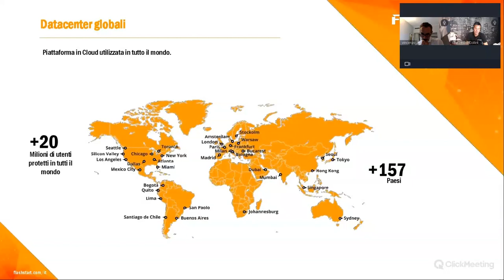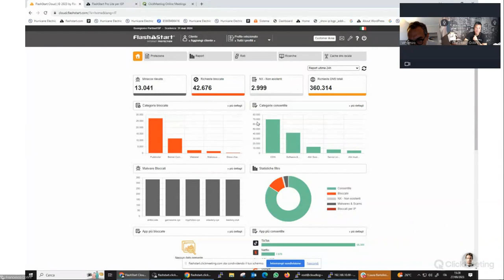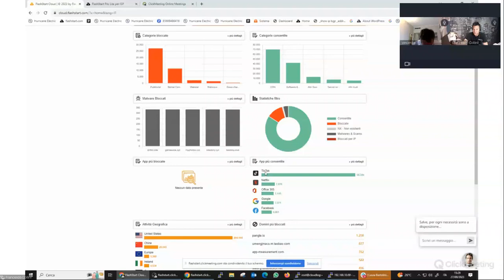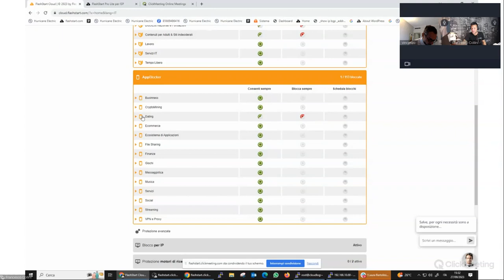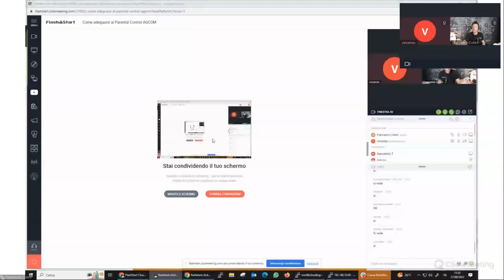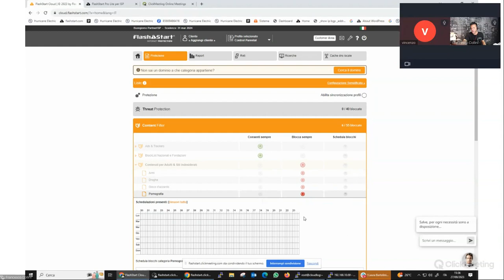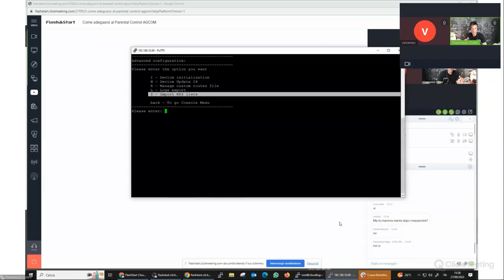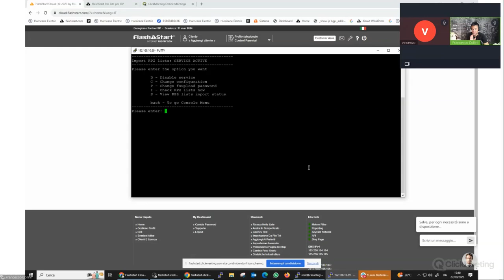[Webinar] Come adeguarsi al Parental Control - Francesco Collini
🔒 Partecipa al nostro seminario dedicato a comprendere come adeguarsi alle normative sul Parental Control grazie al filtro di contenuti e malware di FlashStart. Scopri come la nostra soluzione può aiutare i provider di servizi internet a conformarsi alle leggi sulla protezione dei minori online.

👨‍💼 In questa sessione informativa, esploreremo le sfide normative legate al Parental Control e illustreremo come il filtro di contenuti e malware di FlashStart possa essere una risorsa fondamentale per garantire una navigazione sicura e aderente alle leggi.

🛡️ Non perdere l'opportunità di apprendere come FlashStart può aiutarti a rispettare le normative sul Parental Control mentre proteggi i tuoi utenti da contenuti dannosi e minacce online.

💼 FlashStart è il tuo partner affidabile nella conformità normativa e nella sicurezza online. Unisciti a noi per scoprire come possiamo supportare la tua azienda nel raggiungere gli standard legali e proteggere al meglio i tuoi utenti.